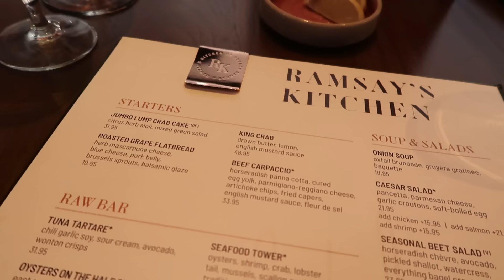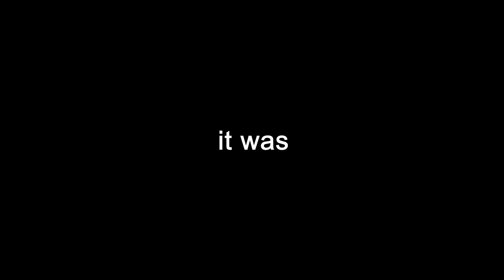I cooked for Gordon Ramsay...and he ate it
i cooked for Gordon Ramsay and somehow he didn't need a spit bucket! So thankful to Gordon and his team for the opportunity!! I also went to the Mean Girls premiere, absolute blast!

If you want to watch me on Idiot Sandwich -